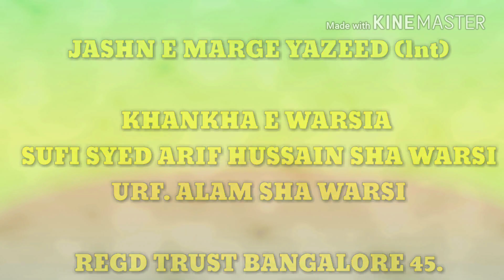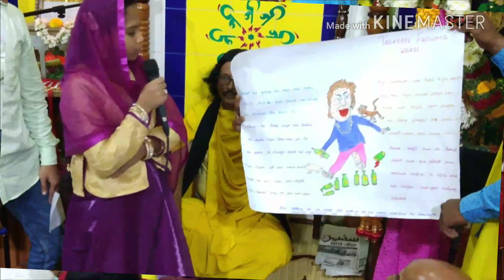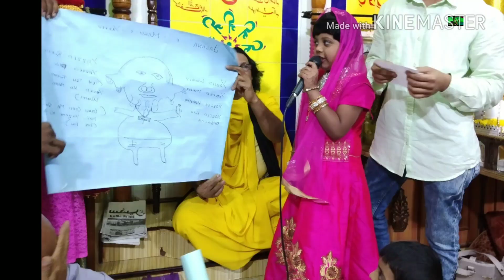YAZEED KI MOUT PAR KHOSHI. 2018 IN BANGALORE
Peero Murshid Sufi Syed Arif Hussain Sha Warsi urf. Alam Sha Warsi. KHANKHA E WARSIYA. REGD TRUST  BANGALORE 45.